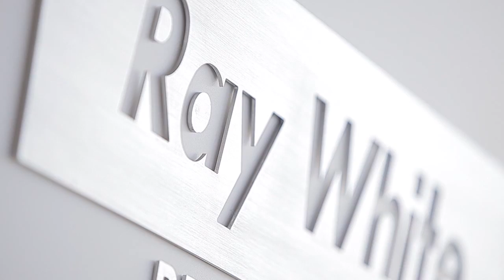rwm saeminar promo v2Youtube